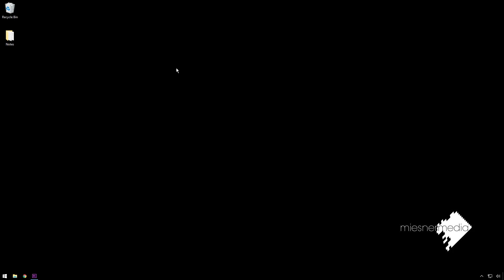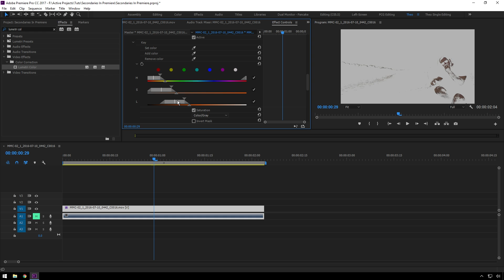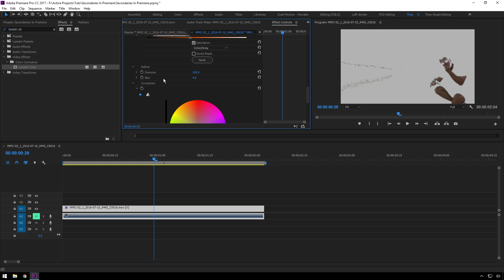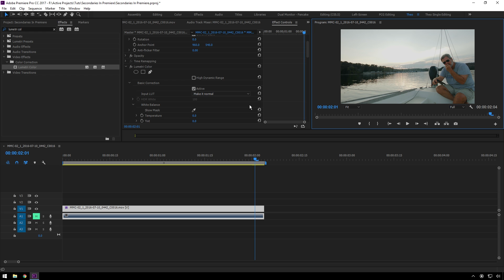How to use HSL Secondaries in Premiere Pro CC 2017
HSL Secondaries just came to Premiere Pro CC2017 and you should know how to use them. In this quick tutorial we make a simple correction to a shot and during that process we cover all the tools involved.